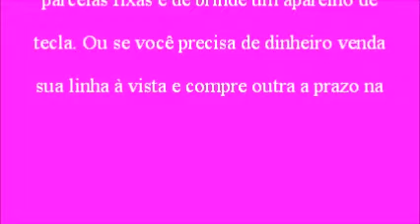Aprendiz Telefones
Comercial fictício, inspirado na propaganda da extinta JN Telefones, que está no vídeo cujo link é

Repare que o prefixo de telefone 257 atualmente é 3257, e que antes do DDD se coloca o número da operadora (0XX11) ou então coloca-se o DDD sem o 0 antes (11).